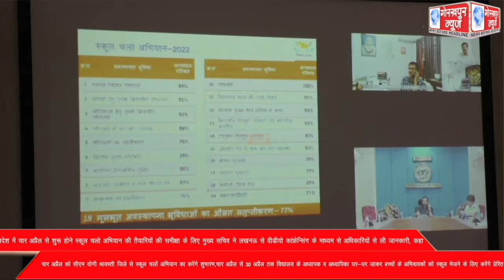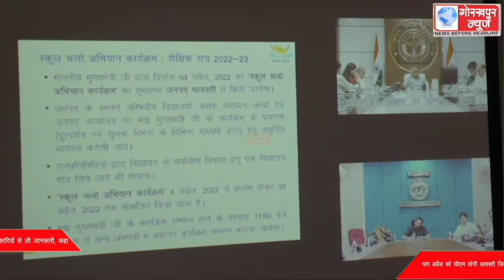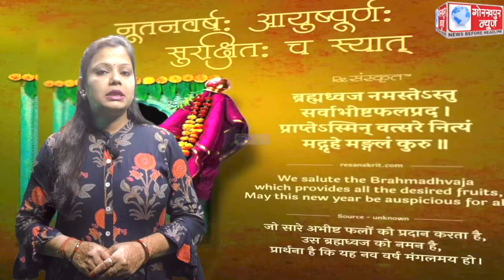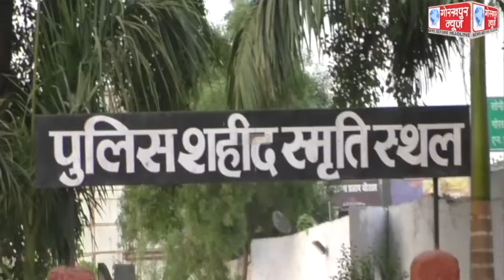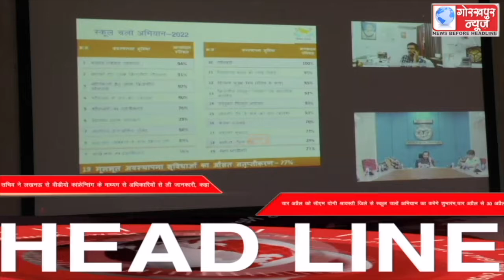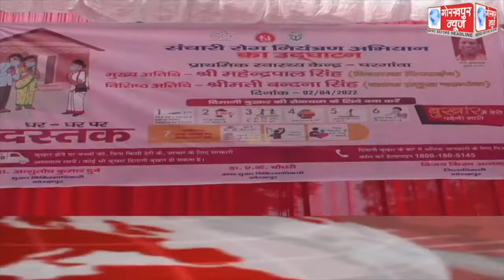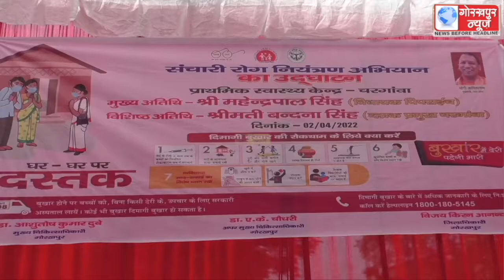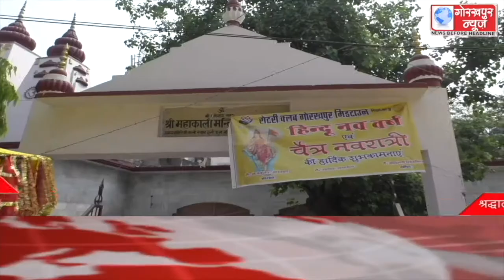GORAKHPUR NEWS 02-04-2022